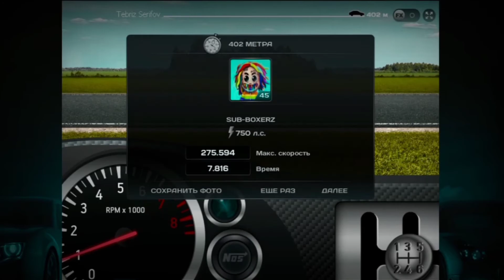Стрит Рейсеры | Subaru Brz 402 KPP (7.816)